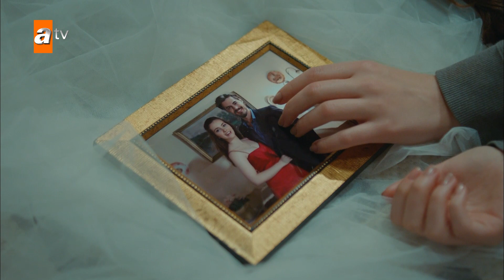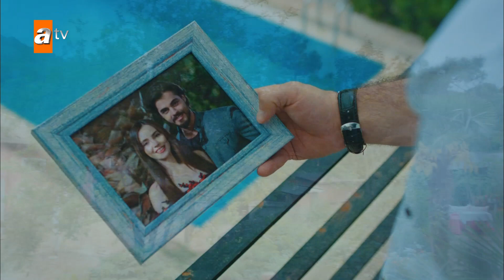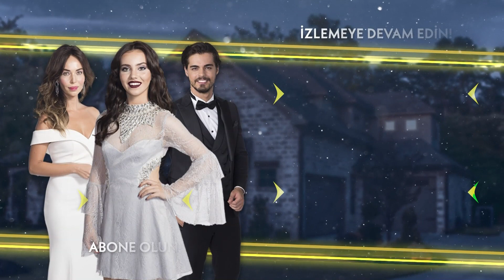Cennet ve Selim aşk acısı çekiyor - Cennet'in Gözyaşları 32. Bölüm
Oyuncular:
Esra Ronabar
Berk Atan
Almila Ada
Zehra Yılmaz
Yusuf Akgün